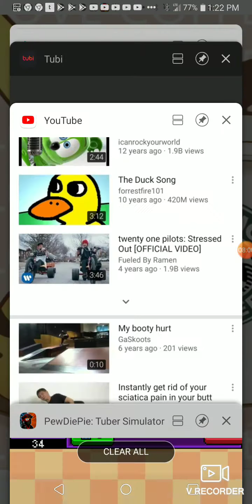March 9, 2020